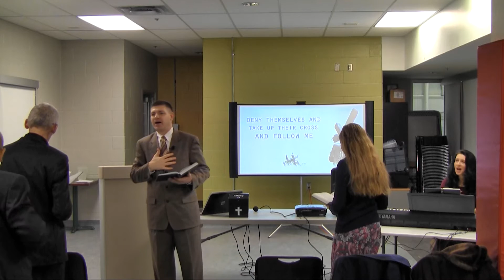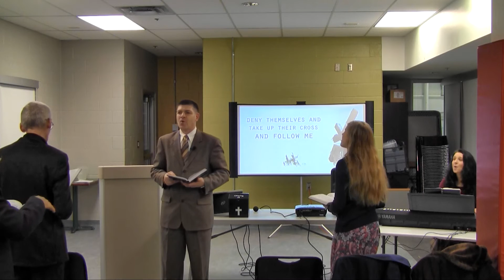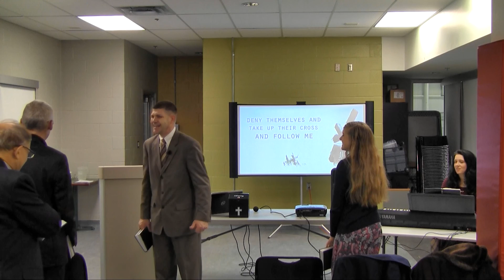Isn't the Love of Jesus Something Wonderful - Hymn